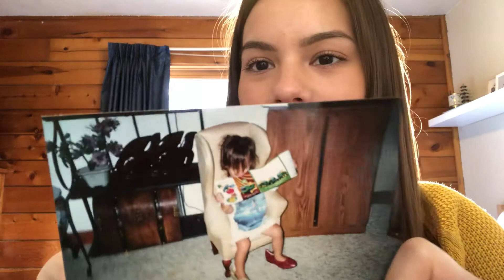ENGL 169 Discussion-Children’s Literature and Mother Goose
Discussion 1